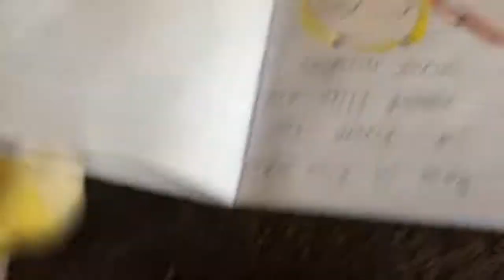MASPV short: Santa